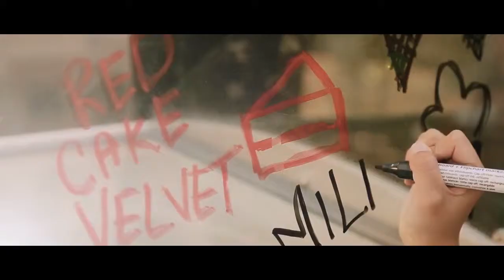Food Videography - SHOWREEL by Pi Studio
Food Video Show reel by Pi Studio